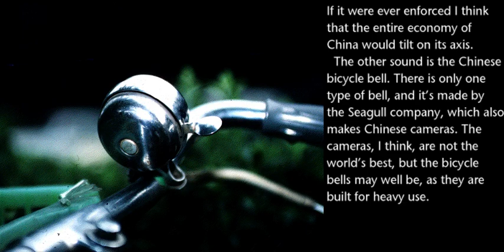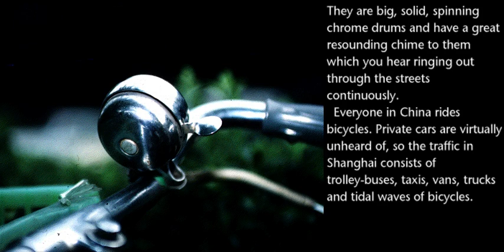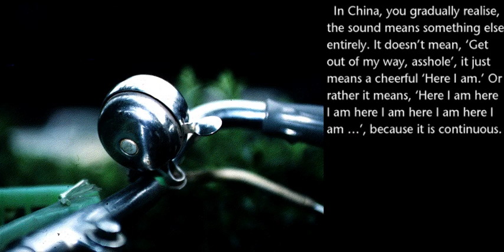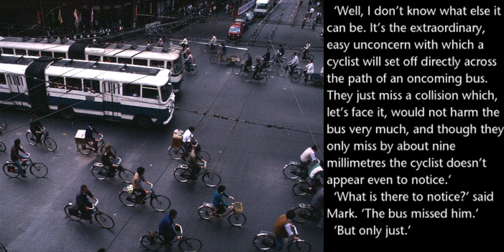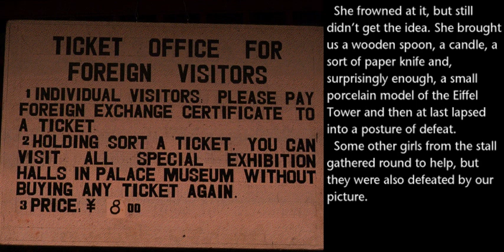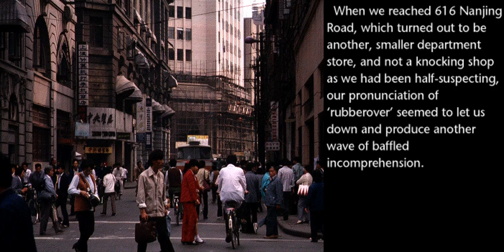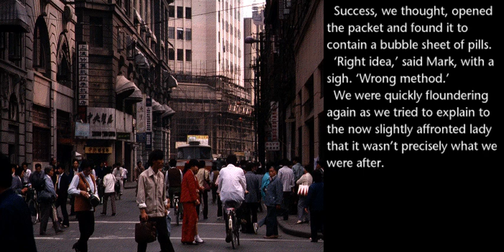Douglas Adams - Last Chance To See - Chapter 5 Section 3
This is re-created from a CD-ROM that doesn't run on any current Windows platform.